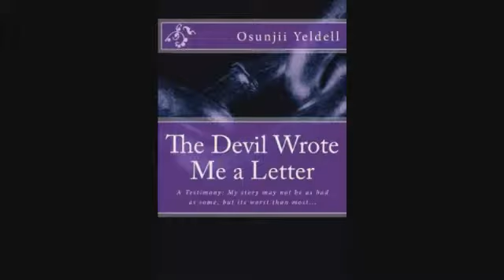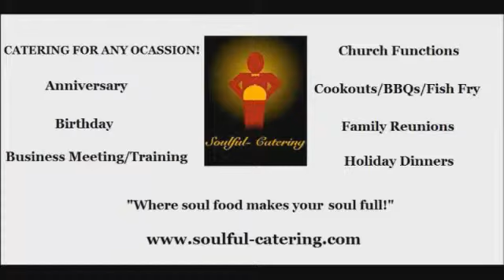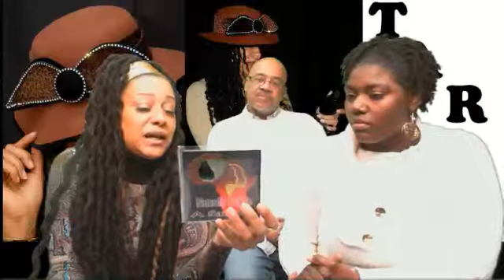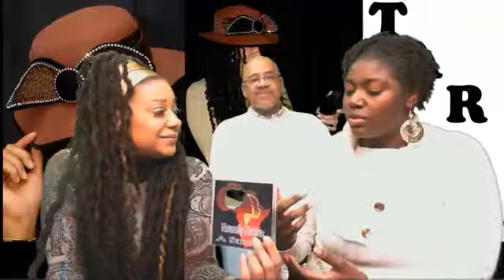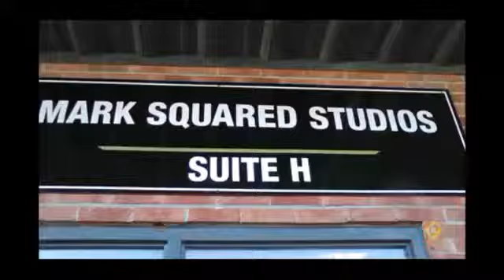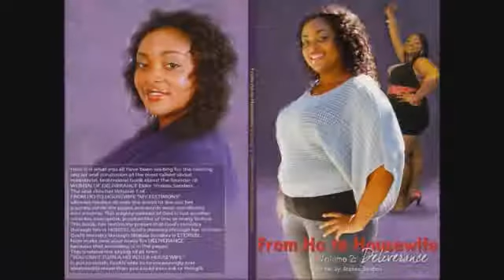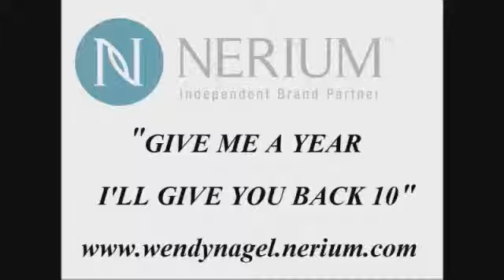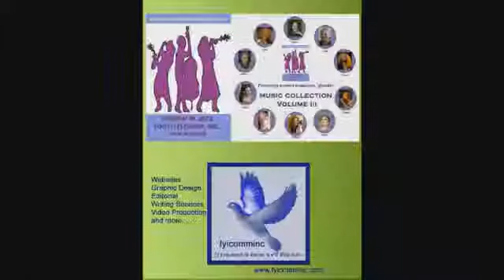THE ARTS REPORTER WEBTV SERIES JAN 8 SEASON 7 EP 1